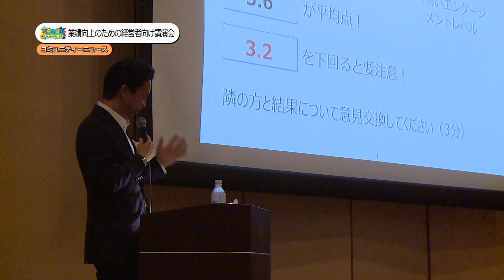バイキングステーション‗ニュース（8月19日～25日放送）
パスラボ山形ワイヴァンズ×あしたのチーム セミナー
「逆風の中で中小企業が今すぐ打つべきこと」

マーケティングライターの牛窪恵さん(ホンマでっか！？ＴＶ等に出演)の基調講演、(株)あしたのチーム代表高橋恭介の特別講演の他にも、パネルディスカッションには地元プロスポーツクラブ2社、Ｊリーグ「モンテディオ山形」代表 相田健太郎氏、Ｂリーグ「パスラボ山形ワイヴァンズ」代表の吉村和文氏が参加いたしました。

■日時
2019年8月1日（木）14:00-17:00
■場所
山形グランドホテル 2階「サンリヴァ」（山形市本町1丁目7-42）
■対象
経営者・人事・総務責任者の方